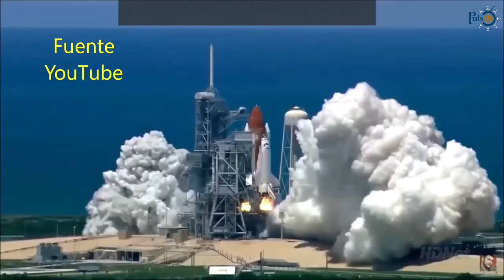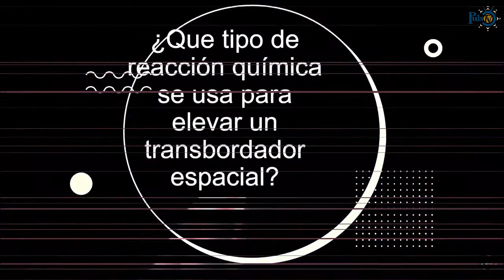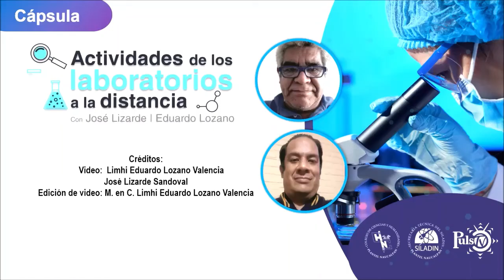Actividades de los laboratorios a la distancia | Síntesis del agua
Para que el agua se forme, el oxígeno y el hidrógeno debe etar presentes y mezclarse.